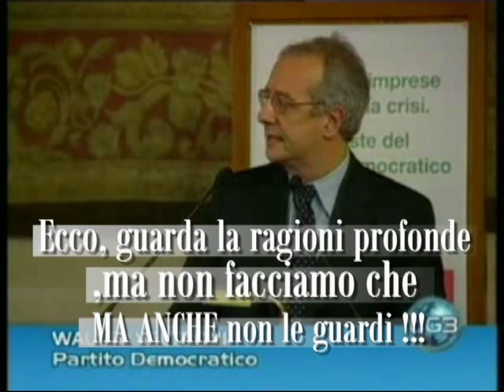Gelmini su dimissioni Veltroni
Un commento del segretario di Rifondazione Comunista in Abruzzo, Marco Gelmini, sulla politica del PD, che, alla luce delle dimissioni di ieri di Walter Veltroni appare quasi profetico.